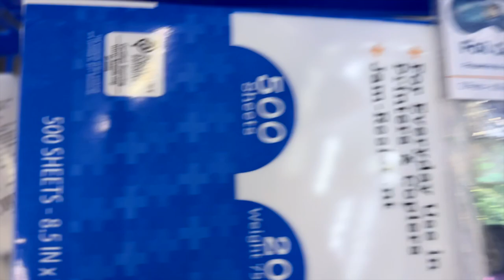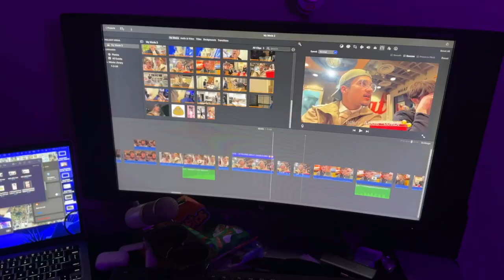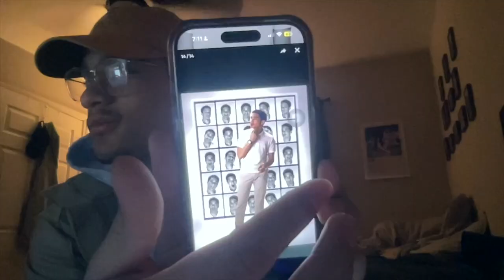making slime during a snowstorm??? | Kendall Watson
this was a really fun video and its actually the longest one to date!